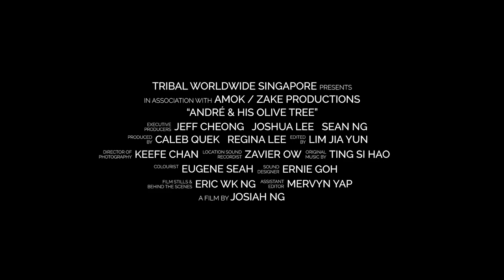"André and His Olive Tree" Trailer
"Regardless where I am, I'm gonna make sure that we make Asia proud." Directed by Josiah Ng, "André and His Olive Tree" documents the culinary journey of renowned Asian chef André Chiang as he closes his two-star Michelin restaurant to return to Taiwan, where he plans to impart his legacy to the next generation of chefs. Catch this documentary on 2 & 4 October 2021 at 2pm & 8pm respectively on CloudTheatre! A sharing session by director Josiah Ng will be held right after the screening.

浓缩亚洲名厨江振诚30年厨师生涯精华的纪录片《初心》，记录了江振诚主厨，从米其林二星餐厅光荣退役后，回到家乡台湾，传承给下一代料理人的心路历程。100分钟的纪录片《初心》，由导演黄程瀚耗时两年完成。透过8个不同的章节串连，就像是江振诚主厨主张的「八角哲学」，要用台湾最自然的食材，做各种不同组合，创造出属于「台湾味」的米其林料理。导演黄程瀚将在放映会过后与观众分享江振诚作为一位大厨，回归初心的旅程。